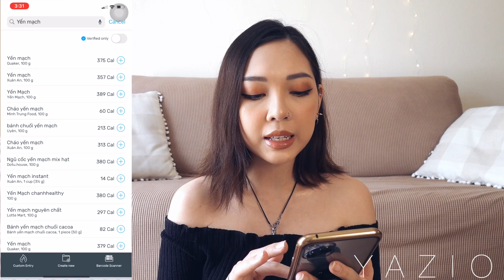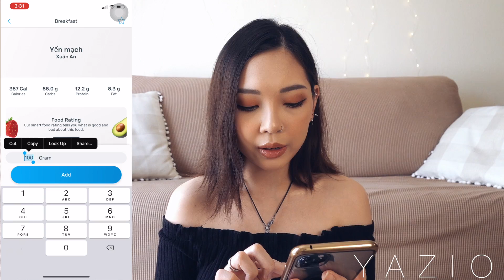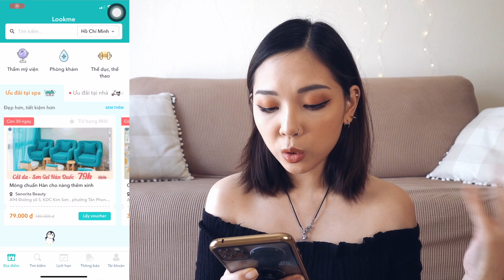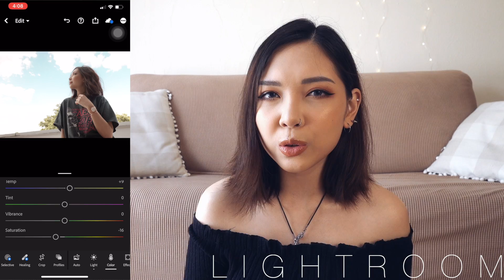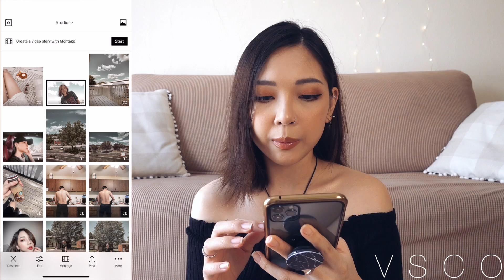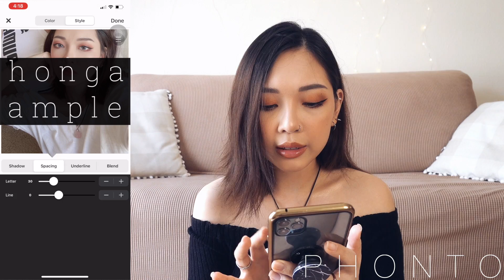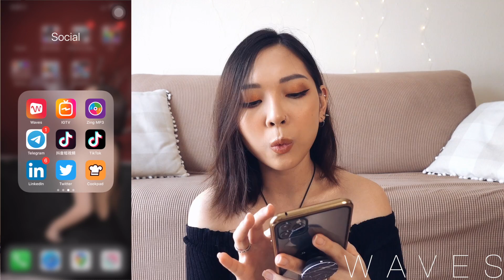10 App Điện Thoại Làm Đẹp, Chỉnh Ảnh, Đời Sống Phải Có - 10 Must Have Apps | Con Thỏ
Video hôm nay thỏ sẽ chia sẻ 10 app hoàn toàn miễn phí mà mình cảm thấy cực kì có ích và cần phải có trong điện thoại của mình, Những app này sẽ giúp bạn làm đẹp, sống ảo và giúp cuộc sống của mình dễ dàng hơn nữa. Hi vọng sẽ có ích cho khán giả của mình nhé
BE SOCIAL WITH ME!

/vlog camera : sony a5000
/beauty camera : canon 7D
/phần mềm edit : premiere / final cut pro